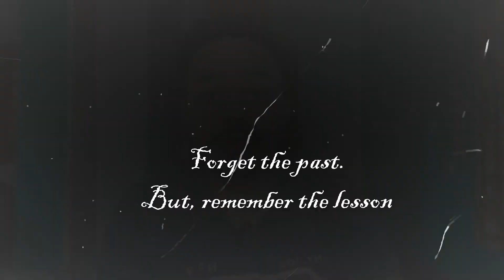How to mount your action camera on helmet || Best Motovlogging setup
Sjcam SJ6 Legend So affordable Price || Unboxing & overview || KG's Wonder-

Bangla te video dakho r support koro.

Leave a thumbs up  👍👍👍 if you like this video & COMMENT